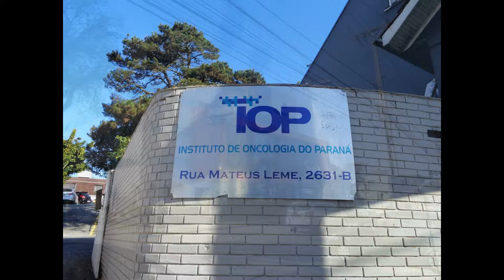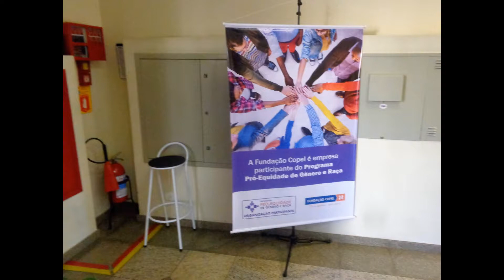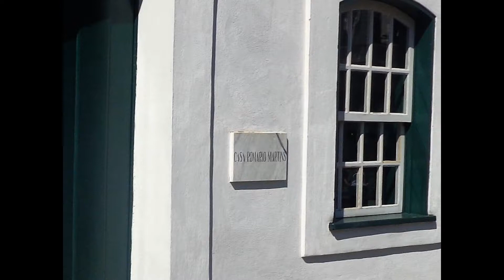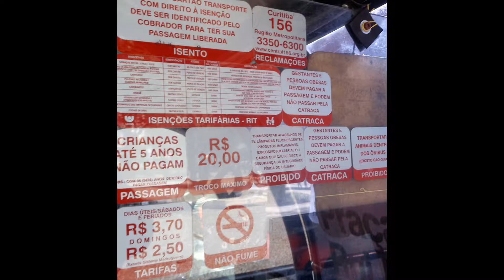1 de agosto de 2016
Curitiba de muitos ângulos, calçadas e muros, carros abandonados, vandalismo, grafitagem, flores curitibanas, acessibilidade, Governança municipal, manutenção da cidade,  prioridades esquecidas, pedestres em risco, lixo, moradores de rua, árvores e calçadas, cidade saudável, respeito ao pedestre, padrões e desprezo,